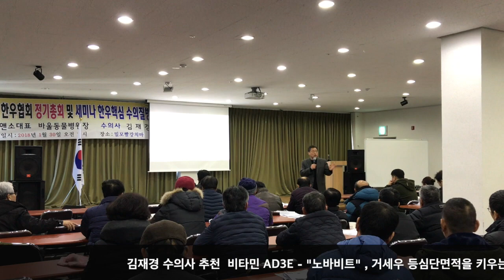번식우 발정 관리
한우 질병 및 사양관리_김재경 수의사 상담 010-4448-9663